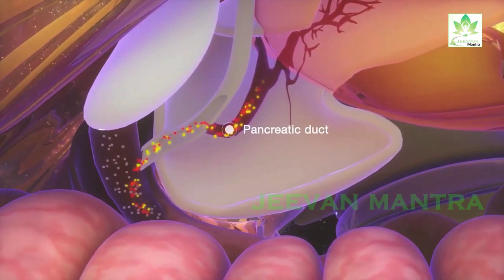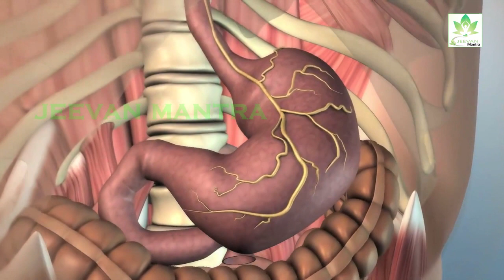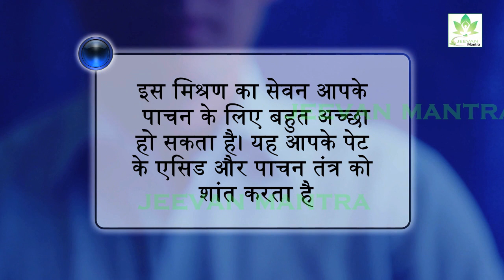ये दो पत्तियों ने सालों पुराना पेट के रोग जड़ से काट दिये डाक्टर्स भी हैरान jeevan mantra